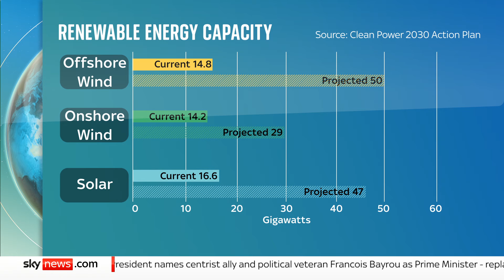Costing £40bn a year until 2030, Labour decided its colossal net zero plan is worth the risk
Plans to "green" the UK's power system will protect consumers from future energy crises and has the potential to "bring down bills for good", the government has claimed.

Achieving clean electricity by 2030 was a key election promise for the Labour party, and reiterated by Keir Starmer last week as he outlined government 'milestones'.